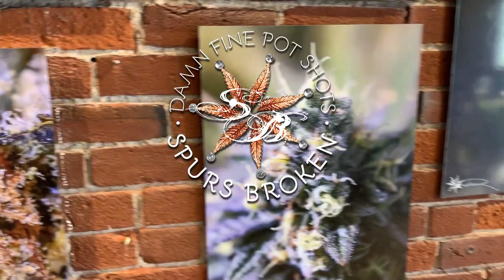ArtShow2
Spurs Broken; Experience; PDX; Cannabis Fine Art; Portland;